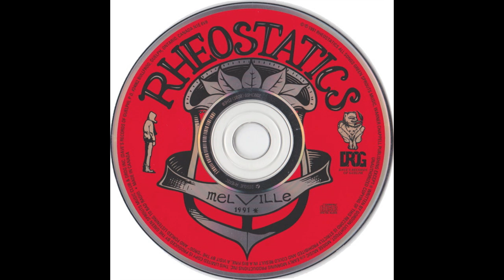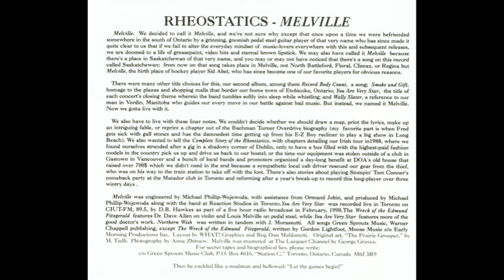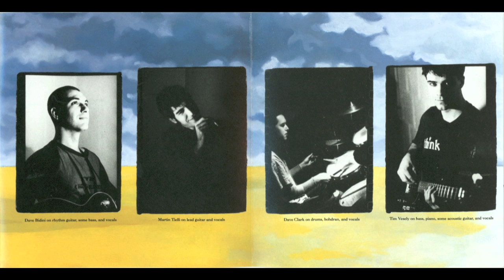Rheostatics - Melville - 11 The Wreck Of The Edmund Fitzgerald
Melville is the 1991 second album by the Canadian rock band Rheostatics. This album garnered wide airplay across Canada. The single "Record Body Count" was a significant hit for the band on Canadian alternative rock stations and MuchMusic in 1991.

The song "You Are Very Star", a bonus track on the CD release, ends with a hockey announcer's narration in which the band is presented as a hockey team competing for the league's top ranking against 13 Engines, Scott B. Sympathy and Tom Cochrane.

In 1996, the Canadian music magazine Chart conducted a reader poll to determine the best Canadian albums of all time. Melville placed 16th in that poll. When the magazine conducted a follow up poll in 2000, Melville placed fifth, behind only Joni Mitchell, Neil Young, Sloan and Rheostatics' 1992 album Whale Music. In the magazine's third poll in 2005, Melville placed 44th, but was one of only 25 albums to have placed in the Top 50 in all three polls.